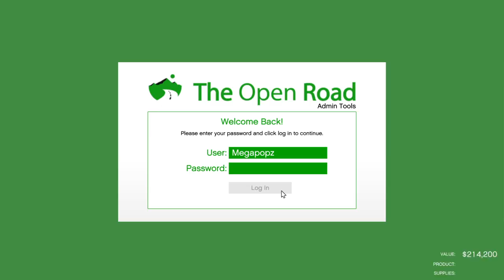Gotta keep trying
It'll happen!!!